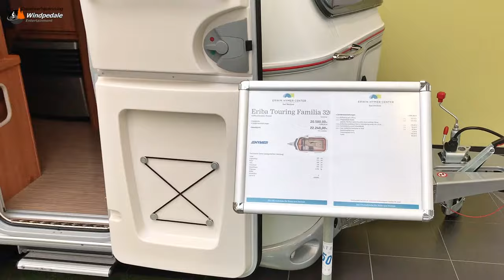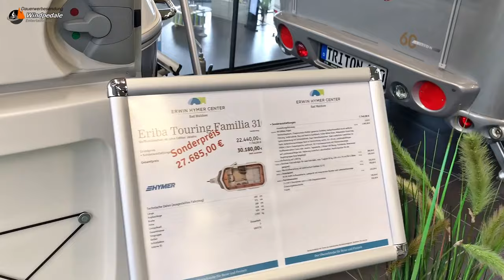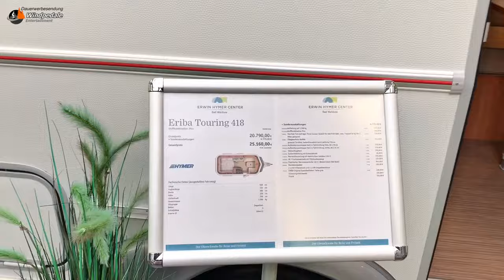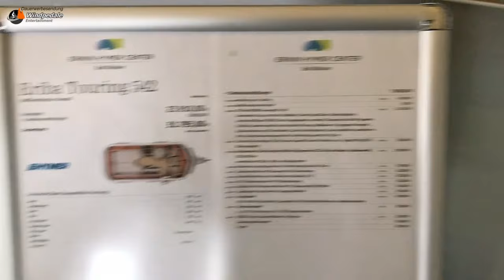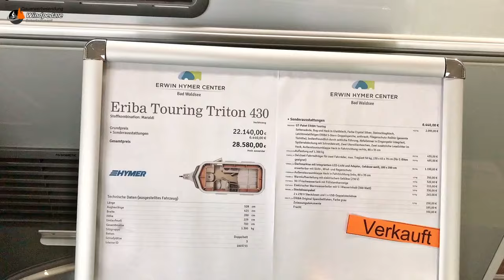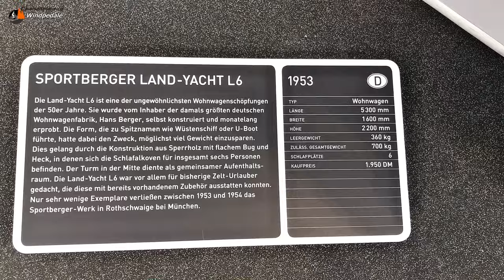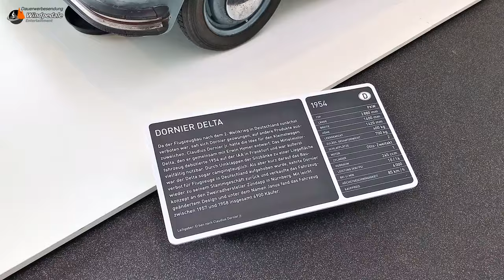Hymer Center Bad Waldsee + Museum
Ein Besuch im Hymer-Center Bad Waldsee und anschließend im Erwin-Hymer-Museum ganz in der Nähe. Das Hauptaugenmerk lag auf den kleineren und leichteren Wohnwägen dieser Marke.